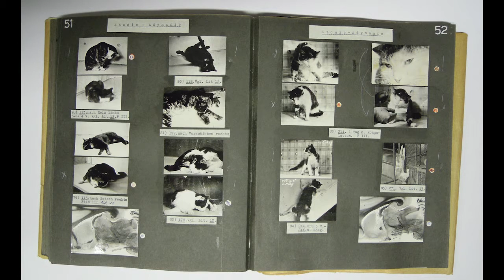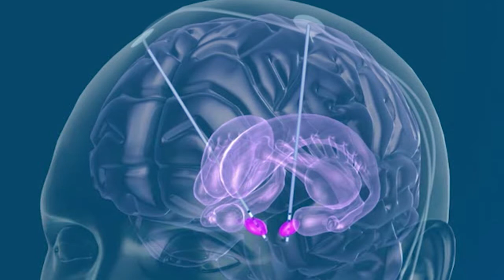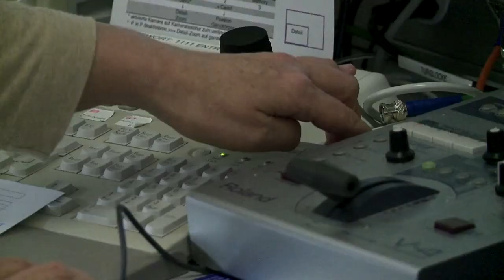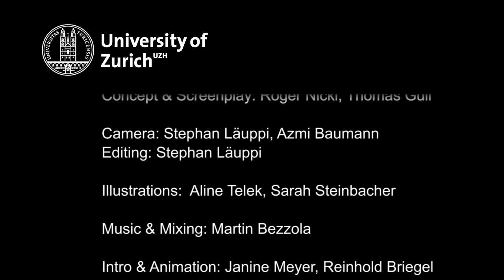Walter Rudolf Hess - Nobel Prize in Physiology/Medicine 1949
Walter Rudolf Hess created a cartography of the interbrain and explored its functions – in the interest of better understanding the phenomenon of sleep.

Ideas that changed the world - Nobel Prize Laureates at the University of Zurich: